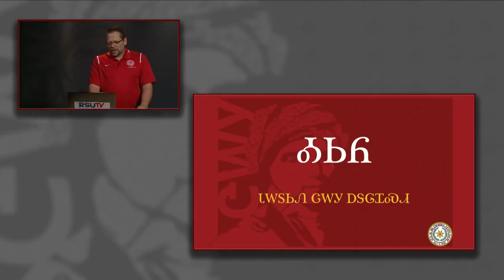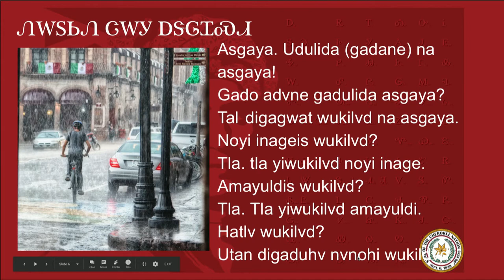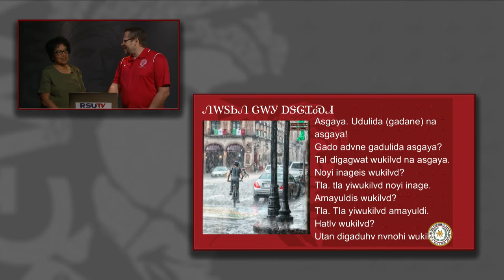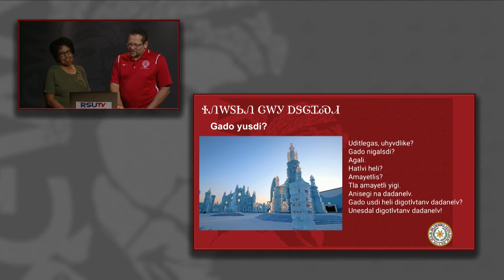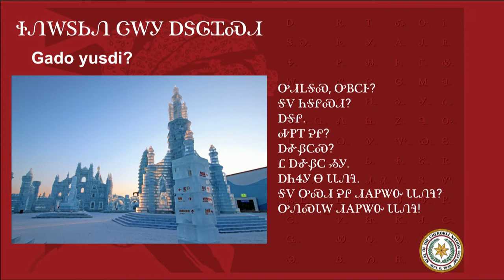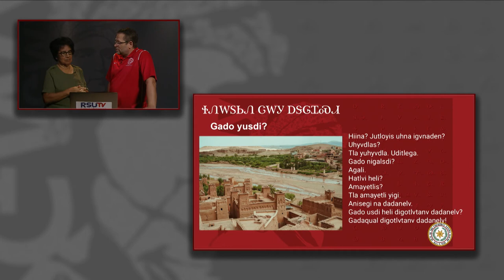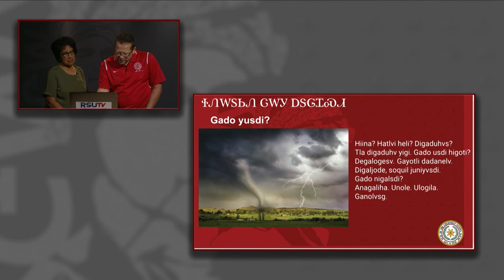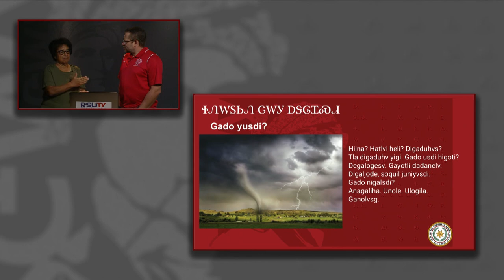Cherokee 1: Lesson 19